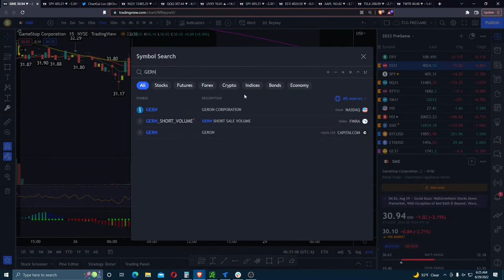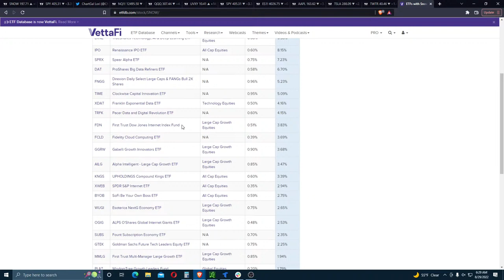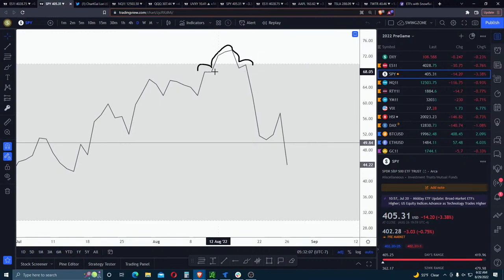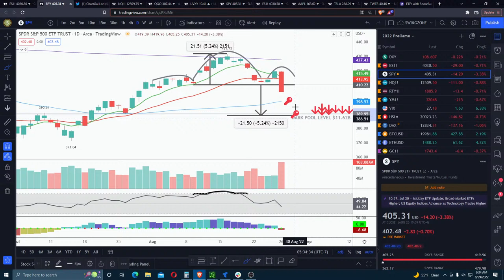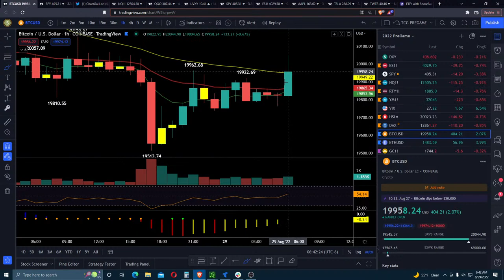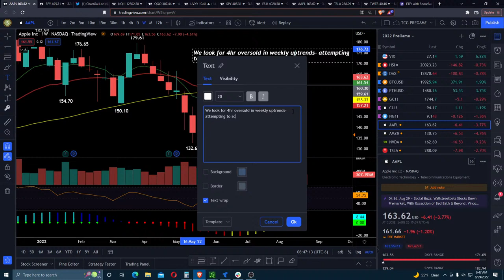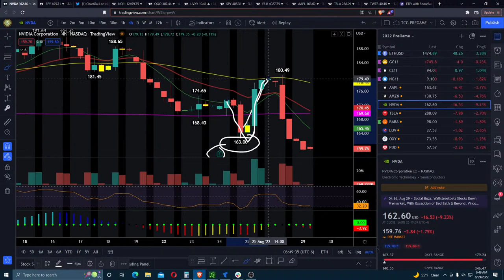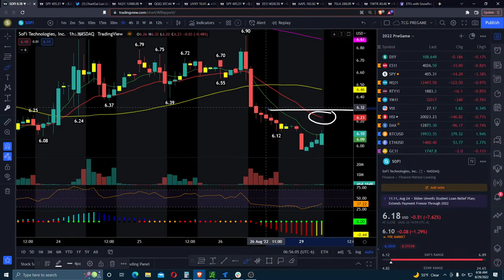Pre-Market Prep | Trade Setups | August 29, 2022